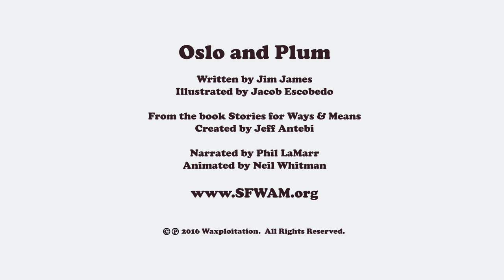Oslo and Plum | Written by Jim James, Narrated by Phil LaMarr, Illustrated by Jacob Escobedo | SFWAM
Written by Jim James, Narrated by Phil LaMarr, Illustrated by Jacob Escobedo

Stories for Ways & Means features original ‘grown up’ children’s story collaborations by some of this era’s most compelling storytellers from the worlds of music and contemporary art.

The project supports NGOs and nonprofit organizations advancing children’s causes around the world including Room to Read, Pencils of Promise, 826 National and many more.

Stories for Ways & Means features collaborations from:

Frank Black + Kai & Sunny
Laura Marling + Maria Rivans
Del the Funky Homosapien + Ronzo
Spencer Krug + SEPE
John Vanderslice + James Jean
Gibby Haynes + Daniel Anum Jasper
Alec Empire + Lidia de Pedro
Kathleen Hanna + Clare Rojas
Devendra Banhart + Daniel Muñoz “SAN”
Eugene Hütz + Candice Tripp
Manuel "Guajiro" Mirabal + Herakut
Justin Vernon + Sage Vaughn
Elliphant + Carlín Díaz
Micachu + Kirsty Whiten
Nick Cave + Anthony Lister
Jim James + Jacob Escobedo
Song Yuzhe + Asha Zero
Alison Mosshart + Dan Baldwin
Satomi Matsuzaki of Deerhoof + Kyotaro
Jason Lytle + "Heisuke Kitazawa or PCP"
Örvar Smárason + Lóa Hjálmtýsdóttir
Will Oldham + Swoon
Sera Cahoone + David Bray
Gary Numan + Cinta Vidal
Ernest Ranglin + Dave Kinsey
Tom Waits and Kathleen Brennan + Joe Coleman
Matthew Dear and Jennifer Dear + Josie Morway
Anna and Maria von Hausswolff + Alessia Iannetti